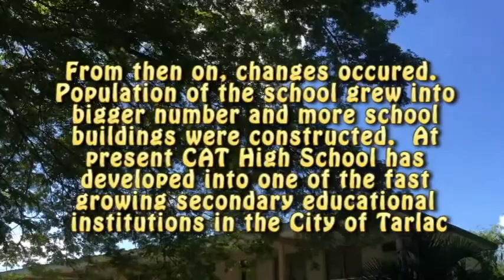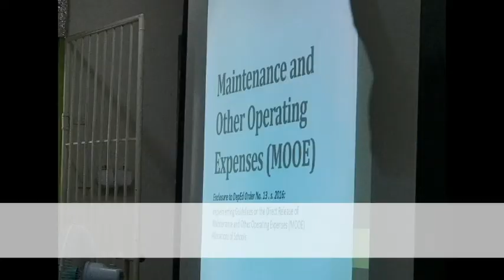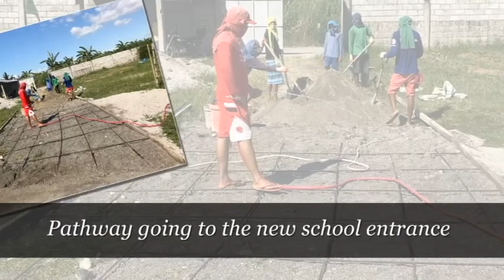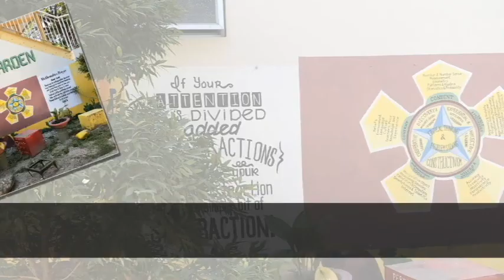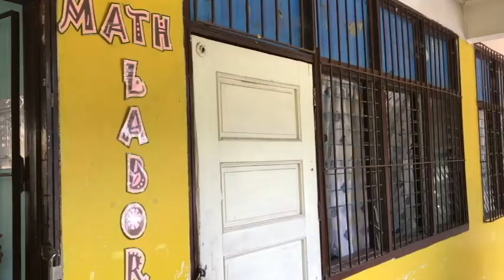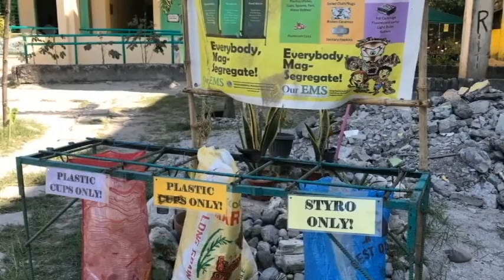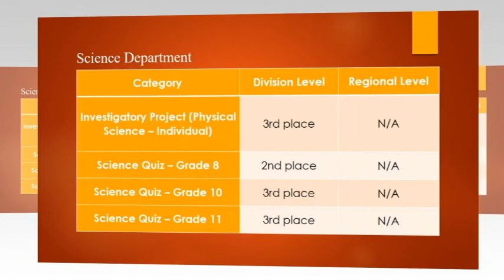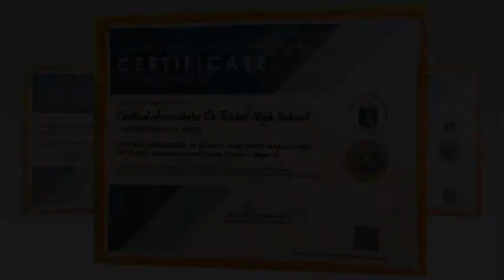CATHS Accomplishment School Year 2018-2019